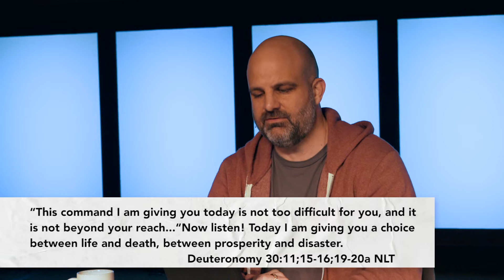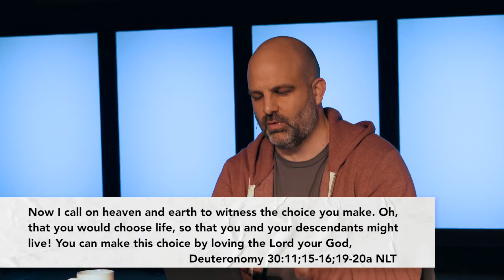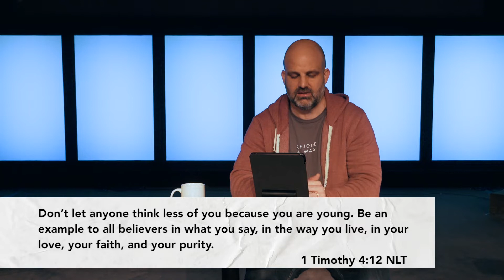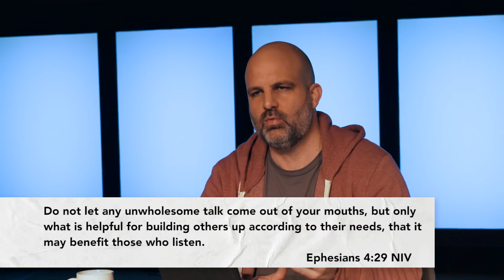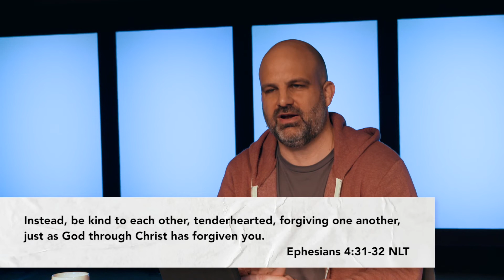You Choose Pt.3 | Phillip Deas | Northpoint Community Church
The Choice to be an Example begins with the Choice to FOLLOW and LISTEN to the Holy Spirit IN YOU.

Here at NCC, we have a mission to create Christ-centered, culture-changing community here and around the world. Our pastors, Phillip and Destiny Deas, staff and servant-leaders are excited to help you connect to this community.